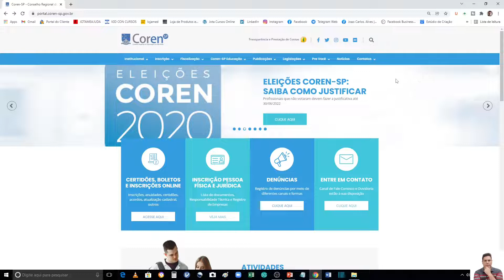COMO TER DESCONTOS EM SERVIÇOS E PRODUTOS NA SAUDE E EDUCAÇÃO E OUTROS NO SITE DO COREN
Temos ALGUNS PRESENTES e 01 CONVITE DE PARCERIA, logo abaixo na descrição.

Se você quer COMEÇAR do Absoluto Zero, de forma FÁCIL E RÁPIDO a Empreender Online e sobre MARKETING DIGITAL.

E VAMOS SER PARCEIROS!!!

Se Você gosta dos nossos conteúdos sobre saúde, educação e tecnologia etc.  E quer que a gente produza mais vídeos leia mais abaixo.

2. Por meio de afiliação de nossos produtos com 40 % de comissão. E outra forma acesso aos nossos artigos, sites e ótimos serviços ou produtos indicados acima com nosso link.

3. Outra forma também de nos ajudar pelo depósito da quantia que você desejar.

Além disso você vai aprender:

Como fazer inscrição no coren,
Como fazer curso no coren,
Como fazer curso no cofen,
Como cancelar inscrição no coren,
Como fazer cadastro no coren,
Como fazer dimensionamento,
Quais são os serviços online coren,
Como fazer a responsabilidade técnica,
Como fazer registro de empresa,
Anuidade do coren,
Registro de especialização no coren,
Renovação da carteira no coren,
Como fazer cursos no coren,
Registro de especialidade no coren,
Como fazer palestra no coren,
Como fazer oficina no coren,
Como fazer denúncia no coren,
Como fazer desagravo,
Como pesquisar resolução
Como pesquisar parecer
Perguntas frequentes no coren